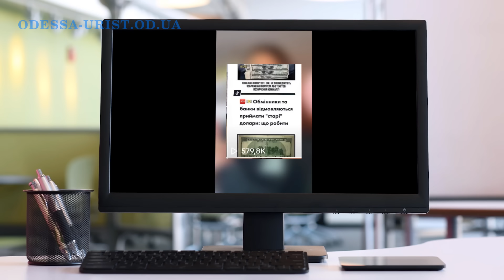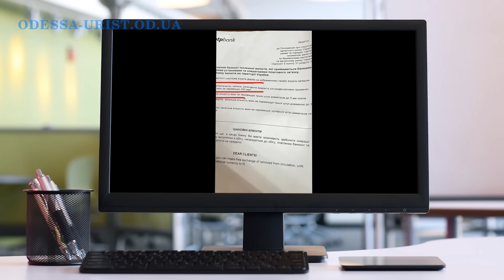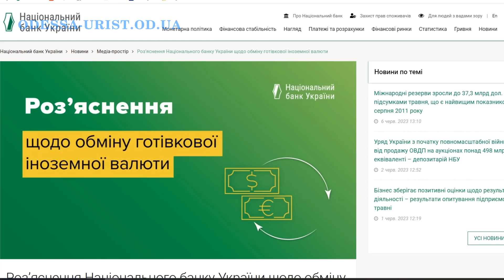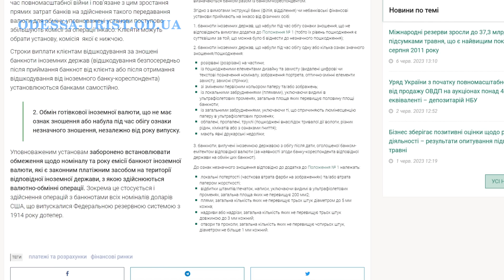Украинцы уже не смогут обменять доллары? что происходит?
Хотите получить консультацию юриста (адвоката), действительны ли доллары старого образца, годы выпуска и пути решения проблемы, смотрите мое видео.